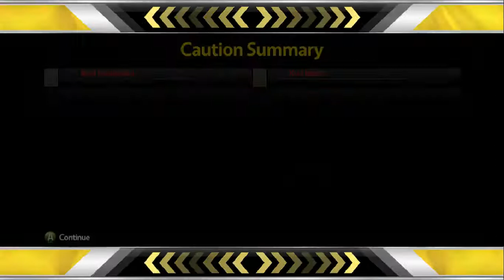NASCAR 15 VE: S1 R23 - Michigan (T351)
Thanks to a win last race at Watkins Glen, Tom is now 11th in points, only 15 back behind 10th. There are only 4 races left before the Chase as we enter Michigan.

I am playing as "Evan Brown" unfortunately, because the game was actually gifted to me. However, I was thinking of getting this game so I can play it and see how funny it is. I hope you enjoy anyway.